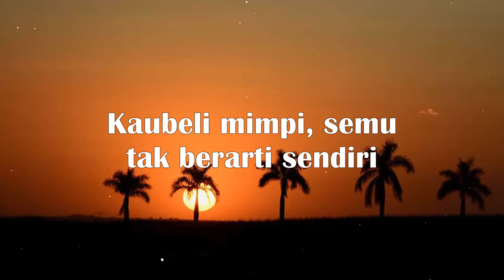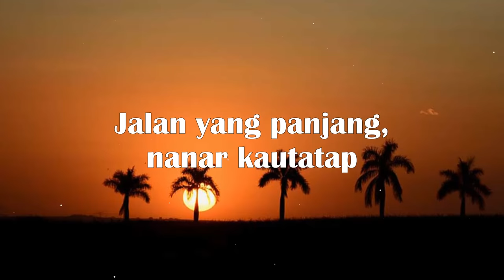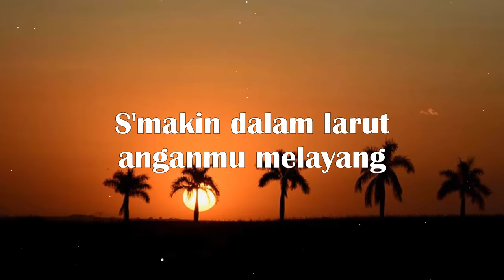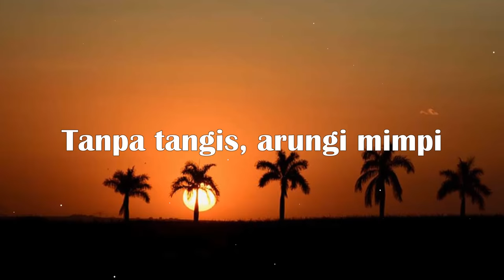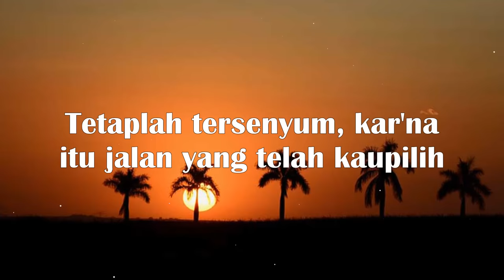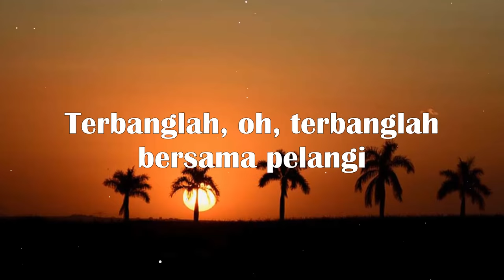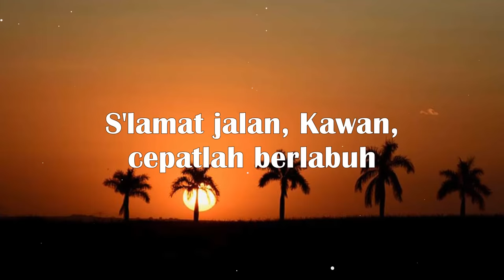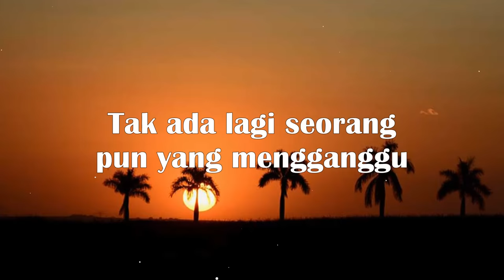LIRIK VIDEO - TIPE X - SELAMAT JALAN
Terlalu lama engkau tergenang
Hancurkan diri kian jauh tenggelam
Lelah mencoba tuk lepaskan beban
Kau beli mimpi semu tak berarti sendiri
Tak mampu kau beranjak pergi

Jalan yang panjang nanar kau tatap
Tak lagi peduli semua yang terjadi
Semakin dalam larut anganmu melayang
mimpimu hadirkan sebuah penantian
Alunan hampa ajak kau bernyanyi
Akhirnya kau pun pergi tak kembali

Banyak sudah kisah yang tertinggal
Kau buat jadi satu kenangan
Seorang sahabat pergi tanpa tangis arungi mimpi
Selamat jalan kawan cepatlah berlalu
Mimpimu kini telah kau dapati
Tak ada lagi seorangpun yang mengganggu
kau bernyanyi

Diam haruku hanya sanggup mengingat
Jelas bayangmu yang masih melekat
Dalam kecewa ku hanya mampu katakan
Tetaplah tersenyum karena itu jalan
Yang telah engkau pilih
Terbanglah oh terbanglah bersama pelangi

kau bernyanyi

Semoga dalam damaimu kau mengerti
Arti gelapnya jalan yang kau daki
Hingga indahnya bias mentari
Tak lagi kau nikmati
Selamat kawan cepatlah berlalu
Tak ada lagi seorangpun yang menggan
gu
kau bernyanyi